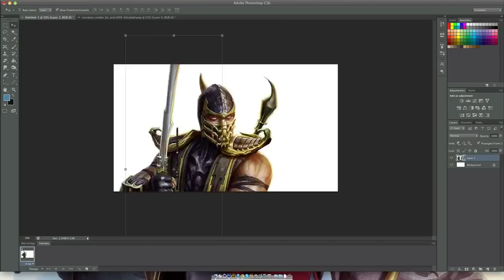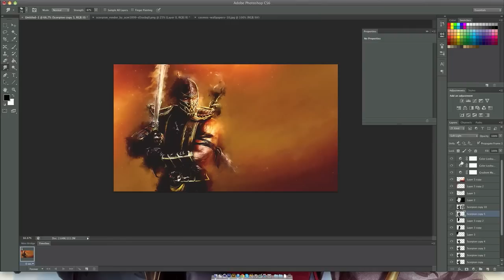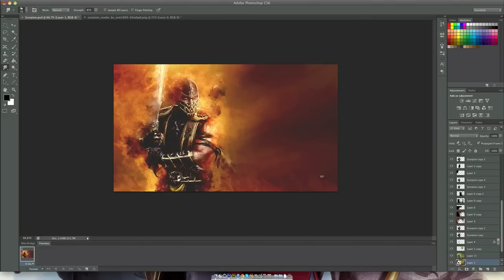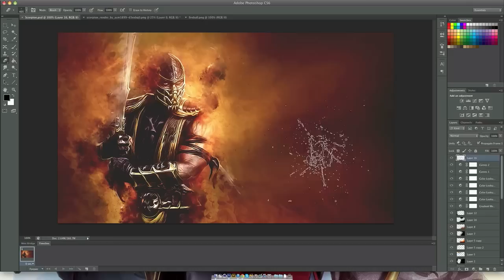MK Scorpion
Yo, another speedart. enjoy